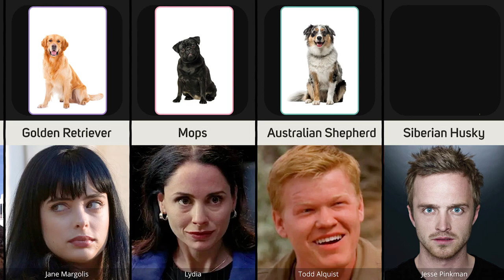Dog Breeds That Look Like Breaking Bad Characters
Breaking Bad Characters Represented by Dog Breeds

If you have your own thoughts or ideas, feel free to write in the comments.

Breaking Bad Characters: Walter White, Skyler White, Hank Schrader, Marie Schrader, Walter White Jr., Steve Gomez, Bogdan Wolynetz, Saul Goodman, Huell Babineaux, Badger, Skinny Pete, Combo, Mike, Gustavo Fring, Tyrus, Don Eladio, Hector Salamanca, Tuco Salamanca, Salamanca Cousins, Gale Boetticher, Krazy-8, Wendy, Jane Margolis, Lydia, Todd Alquist, Jesse Pinkman
Dog Breeds: German Shepherd, Poodle, Rottweiler, Chihuahua, Cocker Spaniel, Labrador Retriever, Bulldog, Dachshund, Saint Bernard, Beagle, Toy Terrier, Boxer, Bull Terrier, French Bulldog, Belgian Malinois, Afghan Hound, Shih Tzu, Pit Bull, Doberman Pinscher, Border Collie, American Staffordshire Terrier, Greyhound, Golden Retriever, Mops, Australian Shepherd, Siberian Husky.